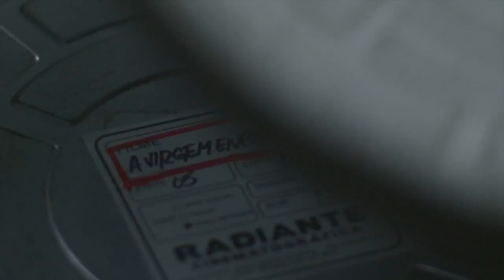Entrevista al elenco de Magnífica 70 de HBO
Wookie entrevista a Marcos Winter y Simone Spoladore, protagonistas de Magnífica 70, la nueva serie de HBO que se estrena el 24 de mayo. Más información